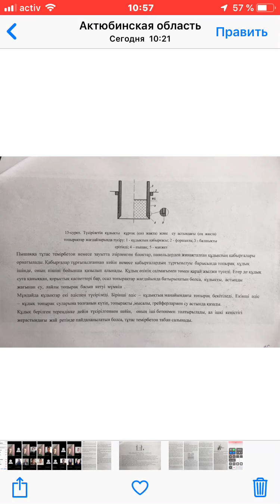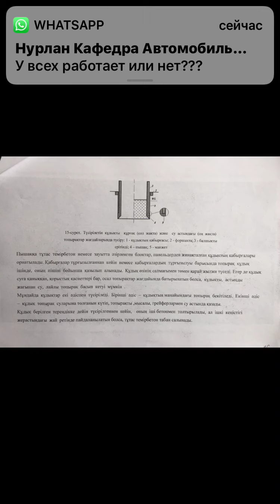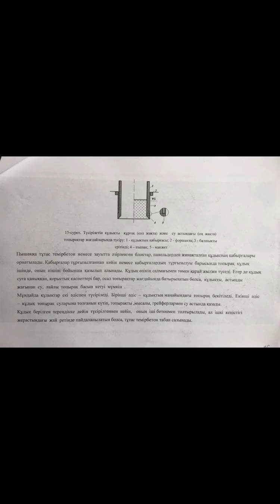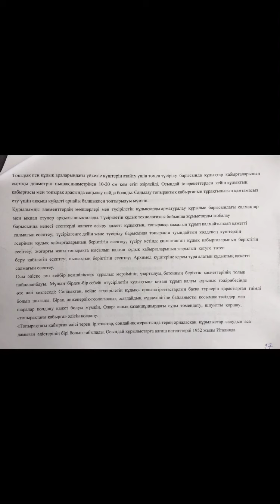Науразбаев М.А. - Түсірілетін құдықты құрғақ және су астындағы топырақ-р жағдай-да түсіру. 15 дәріс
Науразбаев М.А.
Түсірілетін құдықты құрғақ және су астындағы топырақтар жағдайларында түсіру. 15 дәріс.
Геотехника2, Ск-3